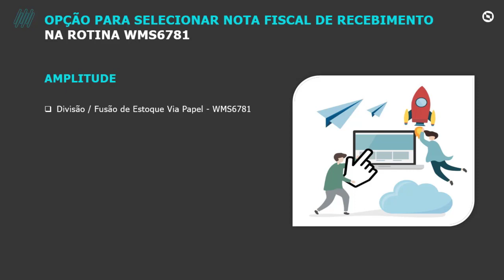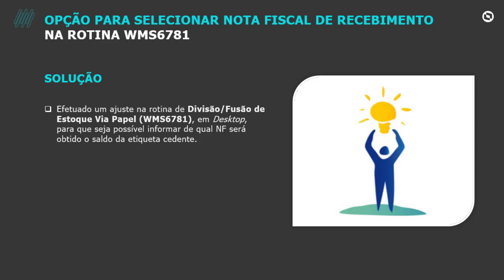How To | Opção para Selecionar NF Recebimento na Rotina WMS6781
Na rotina de Divisão/Fusão de Estoque Via Papel (WMS6781), em Desktop, será possível informar de qual Nota Fiscal será obtido o saldo da etiqueta cedente.

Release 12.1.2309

Confira as novidades no blog da TOTVS.